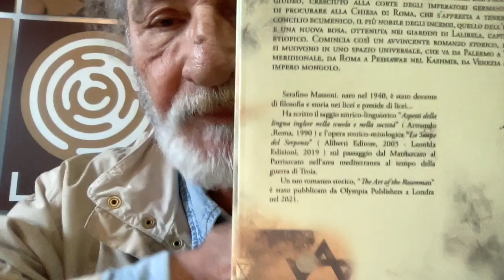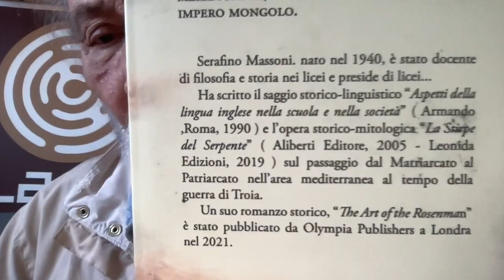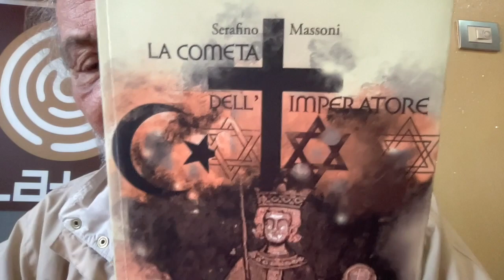Ignazio La Russa e la Sconfitta del Fascismo